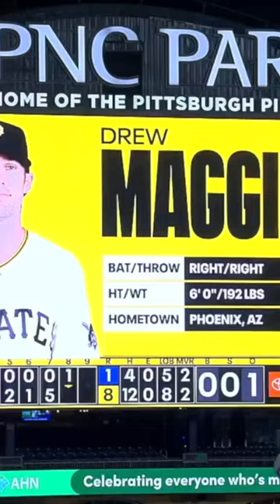Drew Maggi makes his MLB debut for the Pirates and gets a pitch clock violation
Drew Maggi makes his MLB debut for the Pittsburgh Pirates and gets a pitch clock violation. Gotta love baseball in 2023.

*correction
The pitch clock violation came on the second pitch. Not the first. Still hating though